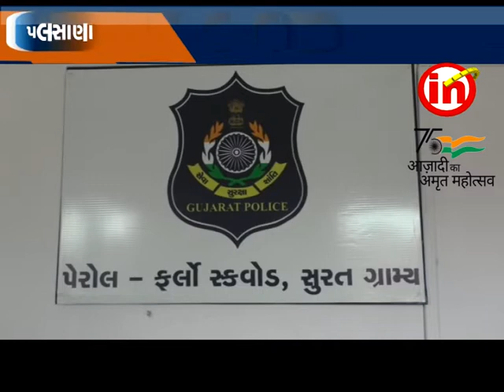પલસાણા ઃ અમલસાડી ગામ પાસેથી રૂ. ૪.૯૫ લાખનો ઇંગ્લિશ દારૂ કબજે કરાયો